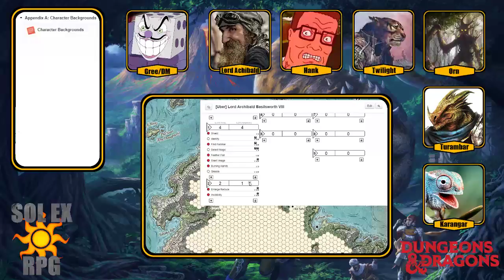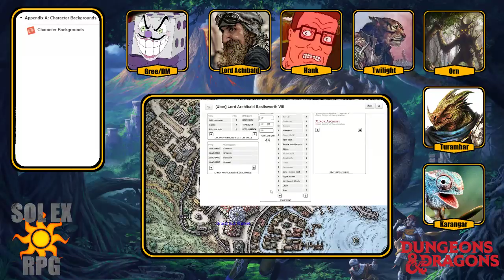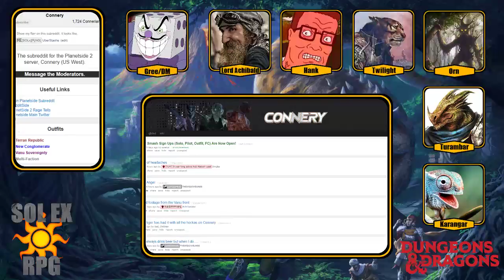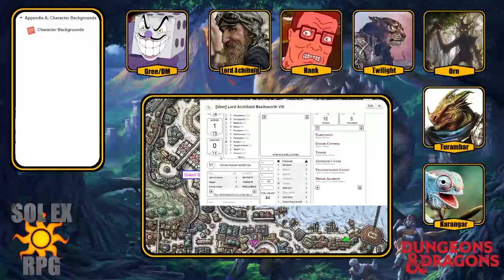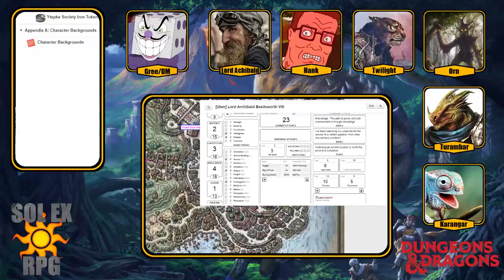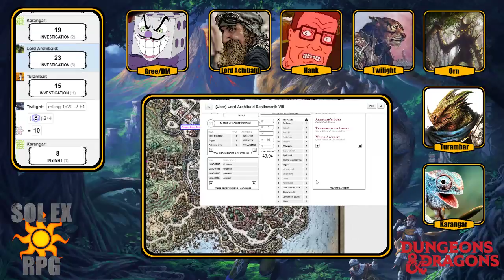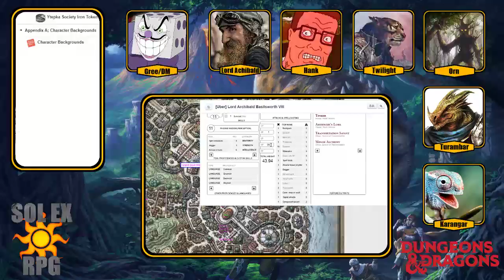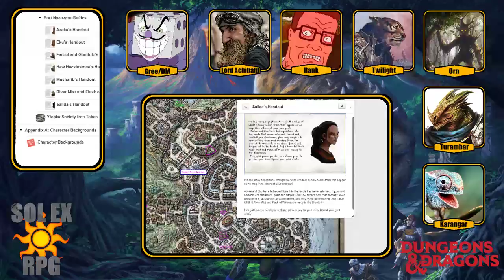Chultic Ambitions - Tomb of Annihilation - Week 3